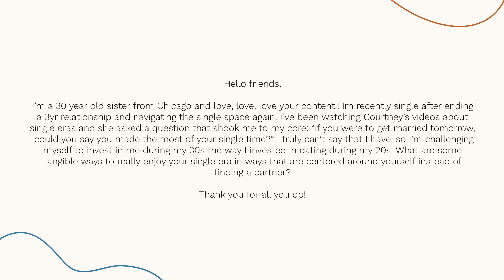Money By Any Means Necessary: NPCs, Side Hustles, Sex Work, and Foot Fetishes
In a cost of living crisis, the girlies are thinking of innovative ways to make money. From NPC to Side Hustles to Foot Pics - is the question of ‘respectable income’ relevant as the cost of living becomes more disrespectful?

TIMESTAMPS:
00:00 Updates & BIG NEWS - TMS Live in London!!!
17:14 Ding Ding Dilemma: Learning to enjoy being single in my 30's
35:24 Is all money legit? The Digital Economy & NPC's
45:53 Are we dehumanizing women online?
01:02:48 Love Island & Dating Shows: The incentivisation of love

💌 ABOUT US:
At heart, To My Sisters is the fast-growing digital sisterhood founded to help women across the world leverage friendship and community to manifest their greatest ambitions.

To My Sisters is unique in its kind by offering women the space for holistic wellness, growth and healing. From dealing with past trauma to setting up your next business venture, TMS is the one-stop destination for women looking to break the boundaries of what is seen as possible in our time.

💌 SAY HI TO THE HOSTS!